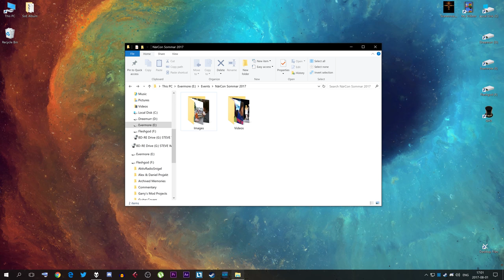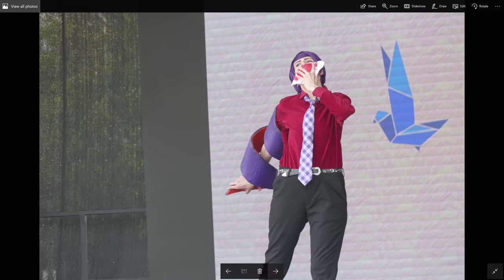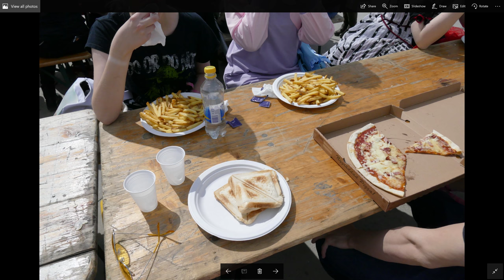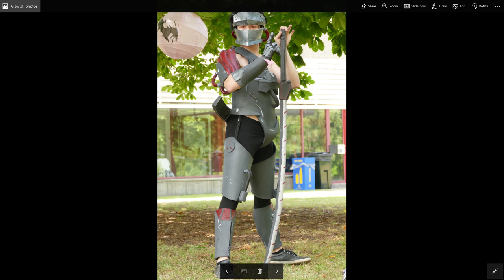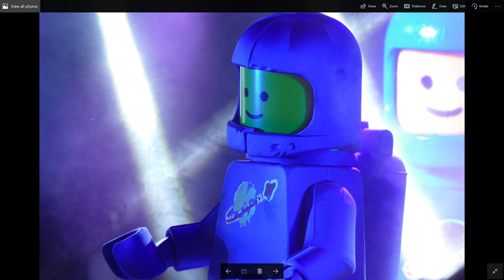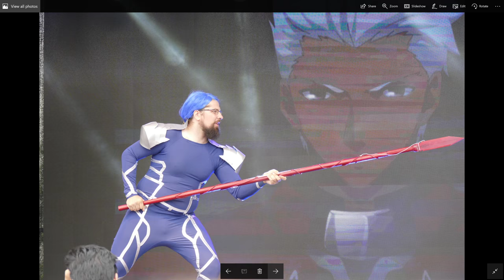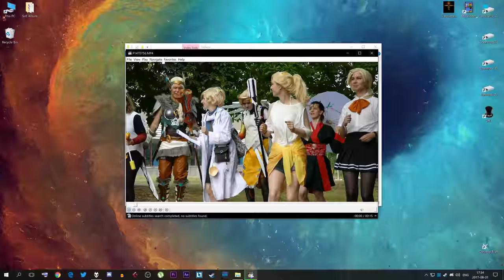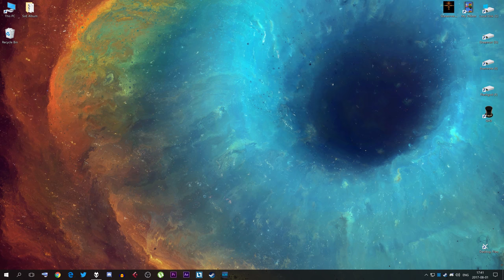4K 🌤️ After Convention Vlog 🌤️ NärCon Sommar 2017 🌤️